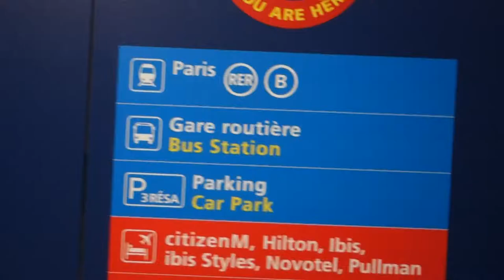Julie Europe 069